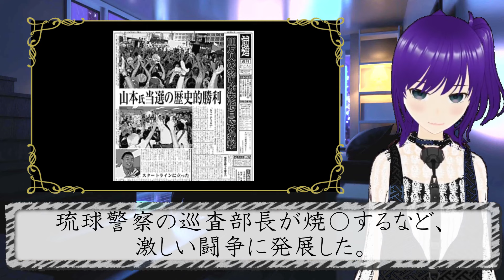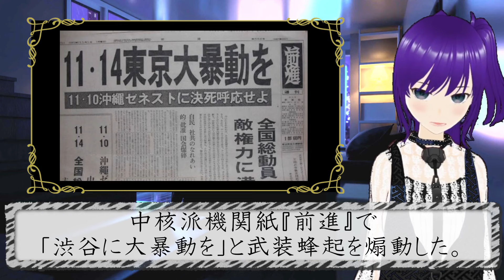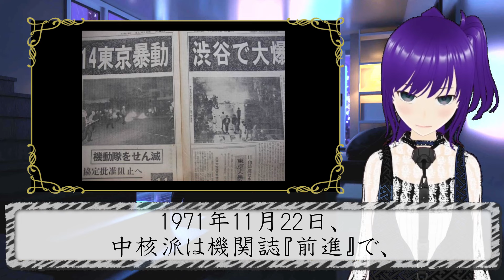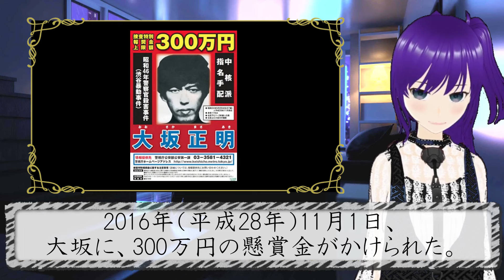【日本の過激派】極左暴力集団が起こした、凄惨な事件と実行犯の現在～事件解説【渋谷暴動事件】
Two dimension picture company所属の、ことりと申します。
ことりのお部屋へようこそ！
こんにちは、ことりのお部屋管理人の、ことりです。
このチャンネルでは、未解決事件や凶悪事件などを、動画解説して行くチャンネルです。

昨今、ますます凶悪化、巧妙化して行く犯罪事情。
怖い世の中ですが、少しでもそんな事件が減る事を願い、誰もが知ってる事件、あまり知られていない事件等を動画にして、皆様にお伝えして行こうと思います。

※ちなみに、動画最後に話す文言は、私の個人的な史観と感想です。
考察系のYouTuberさん達の様に、推理力もありませんし、事件考察力もありません。
実際に事件当事者の性質や思考を代弁したものでもなく、あくまで私の歪んだ史観とエゴな感想ですので、ご了承ください。
あと、気まぐれで視聴者様からのコメントに、お返事を書く事があります。

ことりのお部屋
Ｘ(Twitter)アカウント

【ことりのお部屋】

事件解説・考察(感想)
ことり

編集・構成
ゆうちん
ことり

制作・企画
ことりのお部屋制作委員会
(Two dimension picture company)